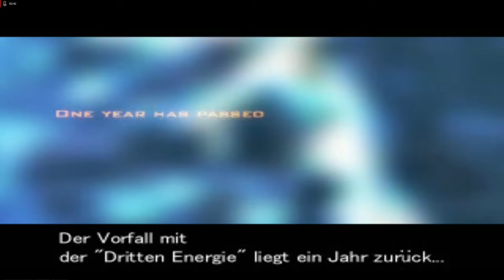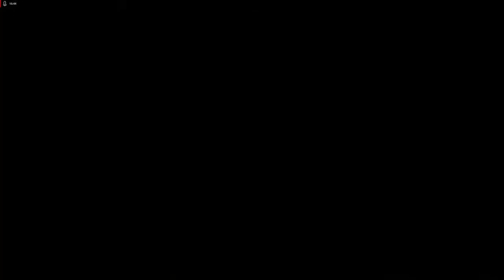Lets Play Dino Crisis 2 - Deutsch - Part 1 - Der Unfall mit der 3. Energie ☣️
Willkommen zum zweiten Teil von Dino Crisis, wir müssen nach einem Unfall mit der 3. Energie nach Überlebenden suchen und uns den Weg durch einen Dschungel lkämpfen.